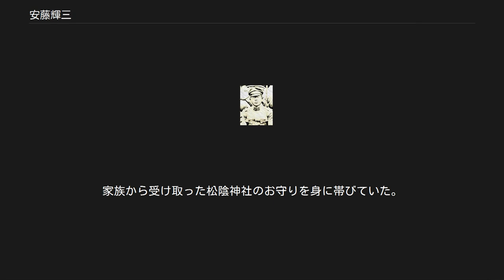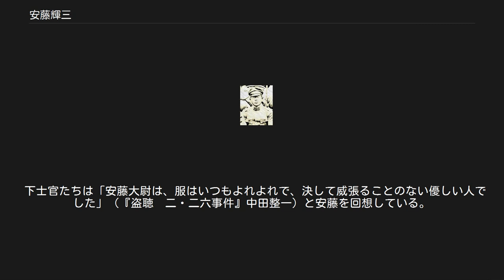安藤輝三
二・二六事件の人物
安藤 輝三（あんどう てるぞう、1905年（明治38年）2月25日 - 1936年（昭和11年）7月12日）は日本の陸軍軍人。
 二・二六事件に関与した皇道派の人物の一人で、軍法会議で首謀者の一人とされ死刑となる。
 最終階級は陸軍歩兵大尉。
 1905年（明治38年）2月25日、岐阜県揖斐町が本籍、父・栄次郎が石川県立金沢第二中学校の英語教師を在職中に金沢市で生まれる。
 中隊長時代の安藤輝三歩兵大尉 宇都宮中学校を経て、1926年（大正15年）7月に陸軍士官学校第38期を席次207番/340名で卒業。
 同期に同じく皇道派で二・二六事件の首魁磯部浅一（元近衛歩兵第四聯隊附、元一等主計）がいた。
 当時の陸軍士官学校校長は二・二六事件の黒幕とされる真崎甚三郎であった。
 1926年（大正15年）10月25日　任陸軍歩兵少尉、補歩兵第三聯隊附。
歩三においては秩父宮雍仁親王とともに勤務し親しく交わった。
 1929年（昭和 4年）10月25日　任陸軍歩兵中尉。
 1934年（昭和 9年） 8月 1日　任陸軍歩兵大尉。
 1935年（昭和10年） 1月17日　補歩兵第三聯隊第六中隊長。
 中隊長となるにあたっては、部下、同僚からの信望が厚い一方で過激な青年将校たちと関係する安藤を危惧する連隊長井出宣時大佐に対して「誓って直接行動は致しませぬ」との証文を提出した。
秩父宮からの口添えもあった。
 秩父宮は「安藤、第六中隊の伝統を守ってくれよ」と激励した。
また、元連隊長の永田鉄山軍務局長は「ほう、第六中隊長か。早いものだな。お前もとうとう中隊長か。歩三を立派な連隊にしてくれ、頼んだぞ」と喜んだ。
 安藤は歩三の下士官と将校の教育を計画し、相談に乗った青木常盤が永田に申し入れると、永田は快諾して7000円の予算をさき、「安藤ならば大丈夫だ。教育構想、講師の人選、運営などは一切安藤に任せて、決して干渉はするな」と言った。
統制派の筆頭だった永田からも信頼される安藤の人柄が伺われる。
 詳細は「鈴木貫太郎」を参照 事件3年前の1933年（昭和8年）に、安藤は日本青年協会の富永半次郎や青木常磐と共に鈴木貫太郎邸を訪問し、時局について話を聞いた事があり面識があった。
 鈴木は安藤に親しく歴史観や国家観を説き諭し、安藤は大きな感銘を受けた。
面会後、安藤は鈴木について「噂を聞いているのと実際に会ってみるのでは全く違った。あの人（鈴木）は西郷隆盛のような人で懐の深い大人物だ」と語っている。
 後に鈴木は座右の銘にしたいという安藤の要望に応えて書を送っている。
事件に際して安藤は鈴木を一時的に監禁することで済ませることはできないかと考えていた。
 決起に対しては慎重な態度を取り続け、あくまで合法的闘争の道を主張したため、磯部らは一時安藤抜きでの計画を検討した。
 しかし安藤は最終的に、成功の見込みが薄いとは知りながらも、同志を見殺しにすることをよしとせず、直前の23日になって参加を決断した。
だが反乱に巻き込まれた部下達は後に忌避され前線に送られ死ぬ者が多かった。
 決断後は積極的に同志を集め、叛軍中最大勢力である歩三を統率して見せた。
歩三からは全反乱部隊の総兵力の60％が参加した。
 午前5時頃に鈴木貫太郎を襲撃した。
はじめ安藤の姿はなく、下士官が兵士たちに発砲を命じた。
鈴木は三発を左脚付根、左胸、左頭部に被弾し倒れ伏した。
 血の海の中となった八畳間に安藤が入ると、「中隊長殿、とどめを」と下士官の一人が促した。
安藤が軍刀を抜くと、部屋の隅で兵士に押さえ込まれていた鈴木の妻・たかが「お待ちください!」と大声で叫び、「老人ですからとどめは止めてください。どうしても必要というならわたくしが致します」と気丈に言い放った。
 安藤はうなずいて軍刀を収めると、「鈴木侍従長閣下に敬礼する。気をつけ、捧げ銃」と号令し、たかの前に進み出て「まことにお気の毒なことをいたしました。我々は閣下に対しては何の恨みもありませんが、国家改造のためにやむを得ずこうした行動をとったのであります」と静かに語った。
 たかの「あなたはどなたです」の問いに官職もなにも付けず「安藤輝三」とのみ答えたと伝えられる。
この後、女中にも自分は後で自決をする意思を伝え、兵士を引き連れて官邸を引き上げた。
 鈴木は安藤処刑後に「首魁のような立場に...